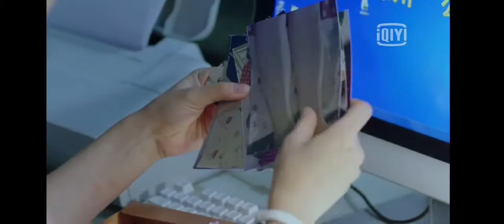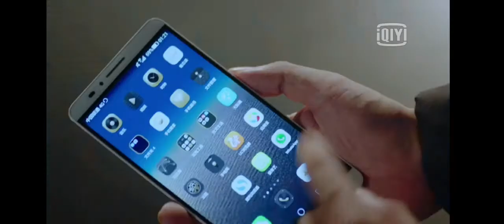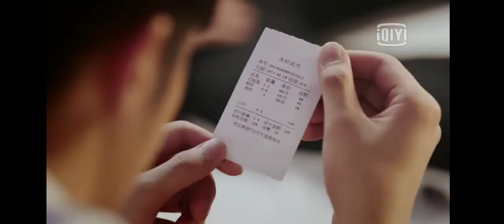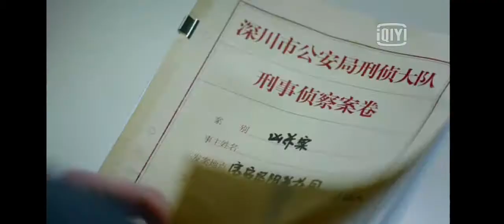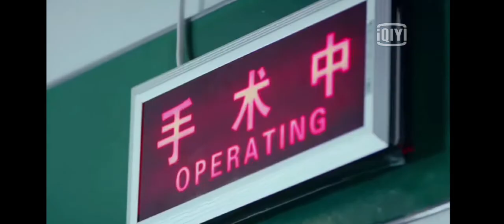BREAKING DAWN EPISODE 3 WITH FULL ENGLISH SUB